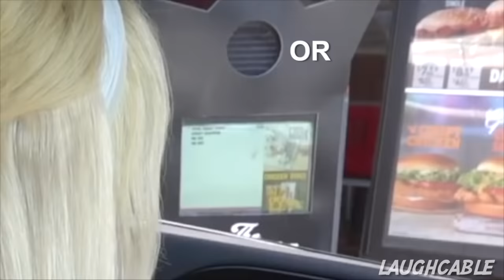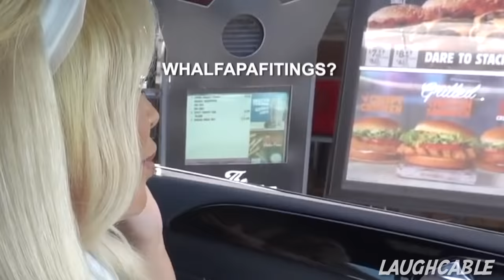Trisha Paytas Being Trisha Paytas For 2 Minutes Straight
I'm back..

- 𝐋𝓪𝒰𝙂𝐇𝐜𝐀𝐛𝐋𝐞